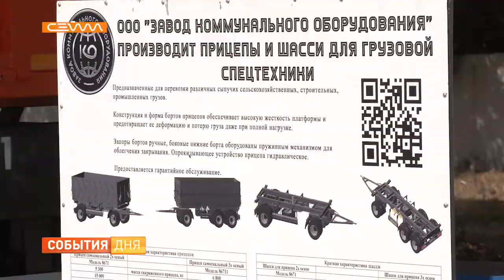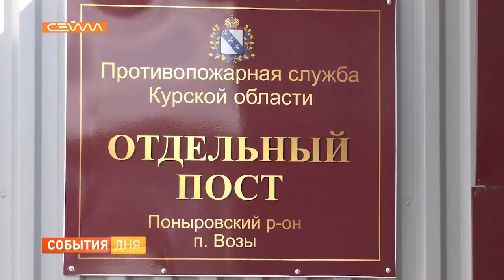В Поныровском районе появится мемориальный комплекс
В годовщину победы в Курской битве Роман Старовойт побывал в Поныровском районе. Глава региона принял участие в торжественном митинге, оценил работу местного завода по производству коммунального оборудования, а также проинспектировал, как ведется ремонт в одной из местных школ.